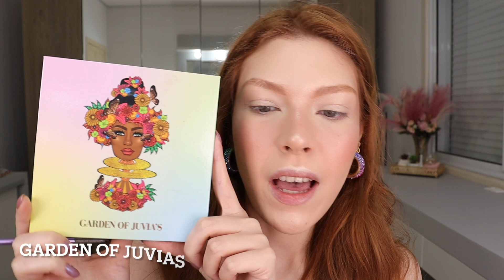Maquiagem INSPIRADA NAS FLORES **HORTÊNSIA**